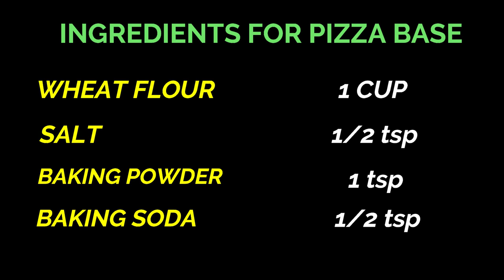A Super Healthy Wheat Pizza for Lockdown | Homemade Wheat Pizza in Tawa | Veg Pizza made of Wheat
This video is about a super healthy wheat pizza made in tawa.